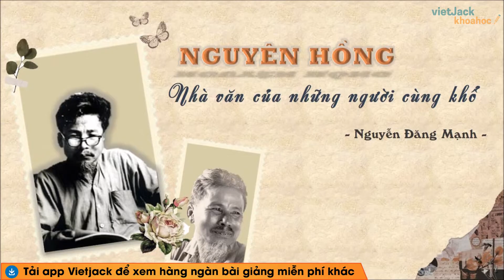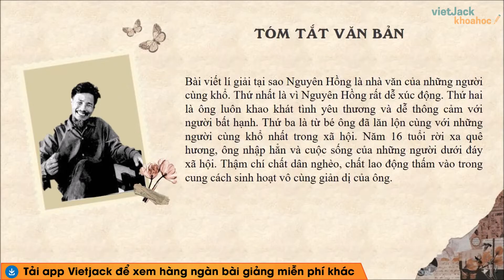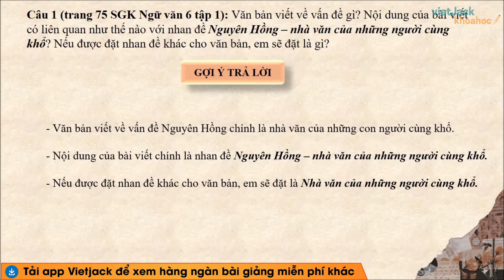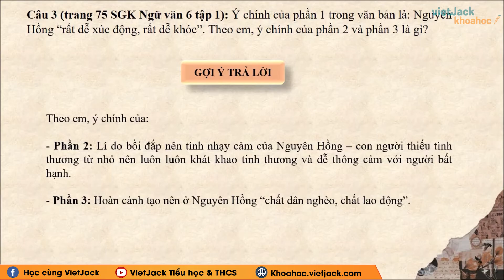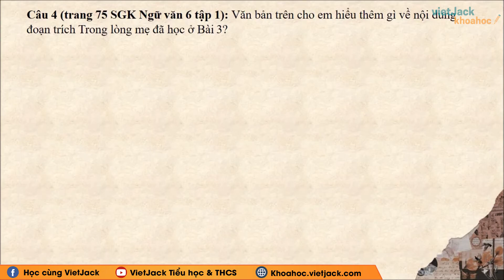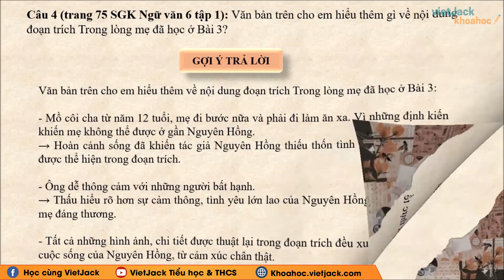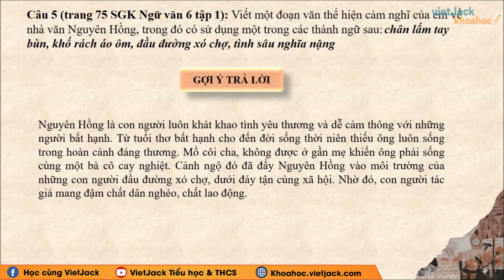Soạn bài Nguyên Hồng - nhà văn của những người cùng khổ - Ngữ văn lớp 6 - Cánh diều (HAY NHẤT)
Ngữ văn lớp 6 - Cánh diều - Nguyên Hồng - nhà văn của những người cùng khổ

Nguyên Hồng - nhà văn của những người cùng khổ là bài học quan trọng trong chương trình Ngữ Văn 6 - Cánh diều. Trong bài giảng này, cô sẽ giúp các em tìm hiểu tất cả các kiến thức trong tâm nhất bài học. Từ đó, các em sẽ giải các dạng bài tập từ cơ bản nhất đến nâng cao. Các em chú ý theo dõi bài học cùng cô nhé !

00:00 Giới thiệu
00:46 Tóm tắt văn bản
01:22 Bố cục văn bản
01:56 Nội dung chính
02:38 Câu 1 (trang 75 SGK Ngữ văn 6 tập 1)
03:18 Câu 2 (trang 75 SGK Ngữ văn 6 tập 1)
04:14 Câu 3 (trang 75 SGK Ngữ văn 6 tập 1)
04:56 Câu 4 (trang 75 SGK Ngữ văn 6 tập 1)
06:00 Câu 5 (trang 75 SGK Ngữ văn 6 tập 1)

▶ Danh sách các bài giải SGK Ngữ văn 6 - Bộ sách cánh diều - Cô Phương Thảo: